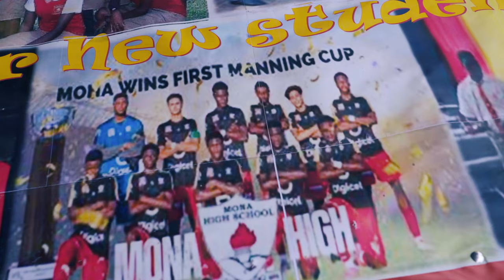ISSA Schoolboy Football | Mona High | Digicel Team Feature | SportsMax